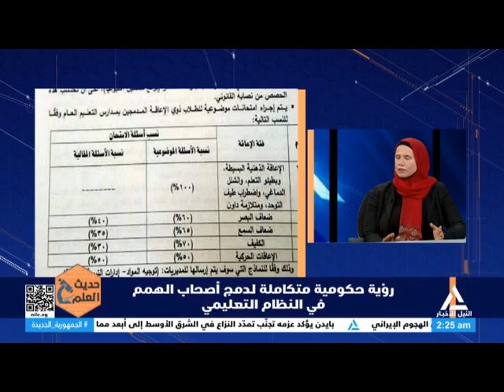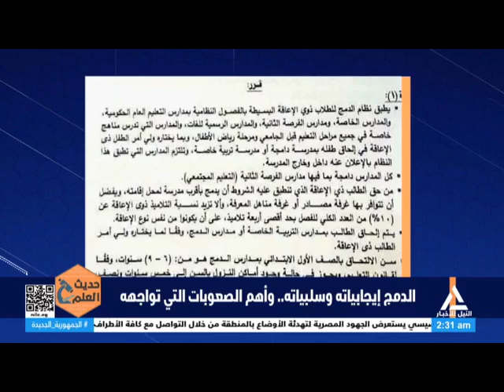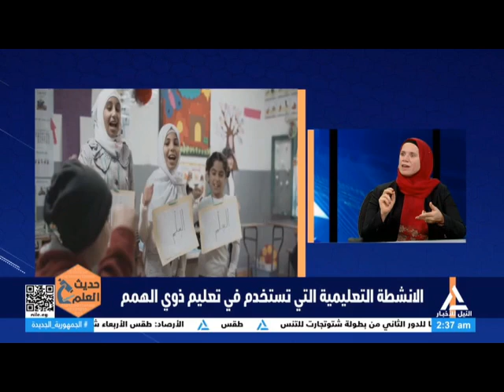حديث العلم 17-4-2024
الخصائص المميزة لطلاب الدمج التعليمي بالمدارس
د. عبير رشوان - استشاري نفسي وتعديل سلوك الدمج لتعليم ذوي الهمم